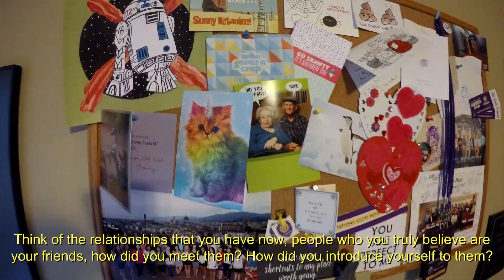Copier Warrior Wisdom - The Revolution Begins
Listen to the copier warrior as he speaks the truth! Make the sales process less robotic and more human. Get with it!!